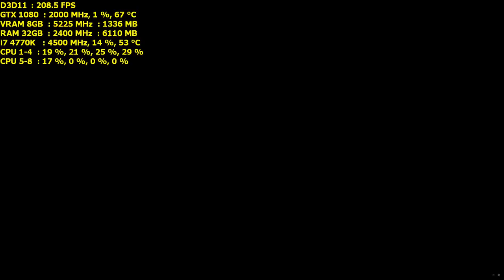Warriors Pilgrimage [UE4] Demo - i7 4770K GTX 1080 FE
GPU: EVGA GTX 1080 Founders Edition 2 Ghz
CPU: Intel Core i7 4770K 4.5 Ghz
DDR: 32 GB G.SKILL Sniper Series
MB:  ASRock Z87 Extreme4
SSD: Samsung 850 EVO 500 GB
HDD: WD 3 TB | WD 500 GB | WD 250 GB
PSU: TR2 RX 850-Watt
CASE: Lian Li PC A76WX